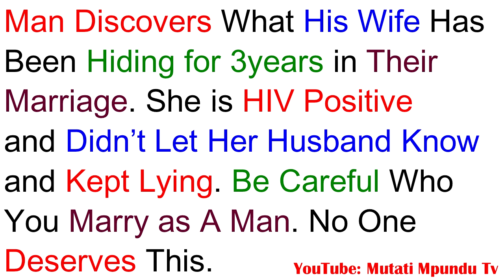Husband Discovers That His Wife Has Been HIV Positive for 3 Years in Their Marriage “Watch This”